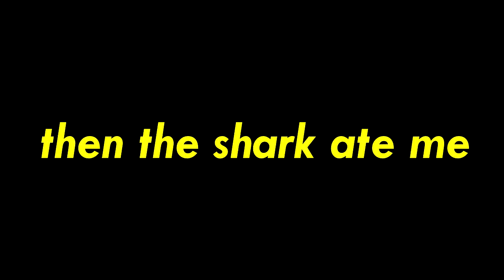Fortnite Battle Royale - New Under Map Glitch Secrets FOUND!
don't hate me for the title... look at my my recent views, it ain't pretty.

THIS IS A RE-UPLOAD FOR THOSE WHO HAVE ALREADY SEEN THIS! I DID THIS, SINCE THE LAST TIME IT DIDN'T DO SO WELL :(

thanks to lordbishcuit for helping me with the noob cinematic!